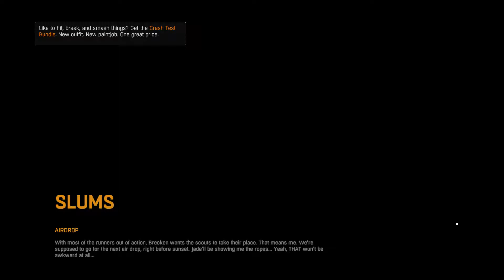Dying Light Gameplay Walkthrough Part 4 - Nightmares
When you  feel like there's now way out...

RUNNING LIKE HELL IS THE ONLY WAY!

Remember this when you are playing dying light and its night time (in the game not real life)